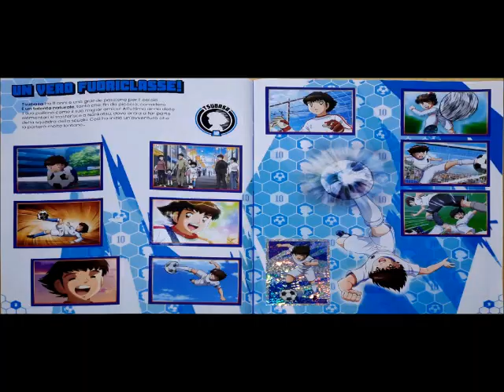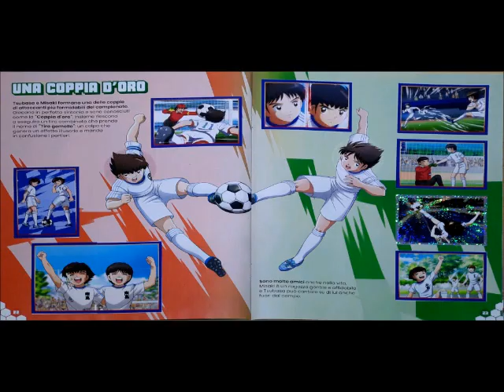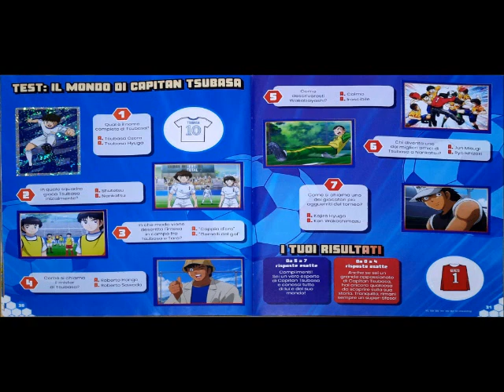Panini 2020 COMPLETE Captain Tsubasa sticker album review. Holly e Benji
Panini 2020 COMPLETE Captain Tsubasa sticker album review. Plus info on how many stickers & foils it contains.